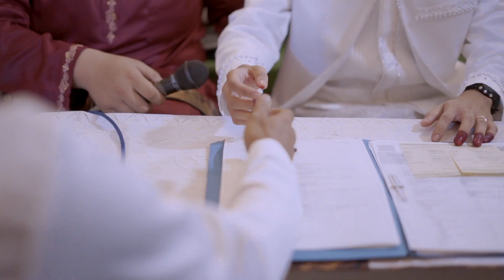Cinematic Weddding Video Of Bening & Rian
Present By Whitedoors Creativestudio
Video Direct By TED